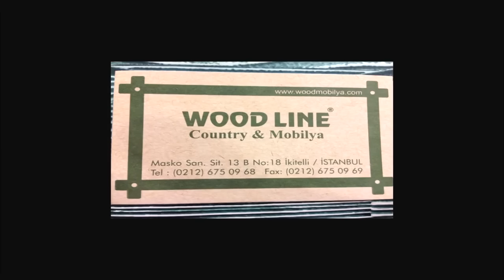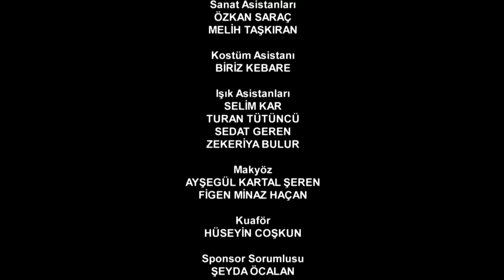История одной любви - 16 серия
Описание:
В данном сериале речь идет об одном человеке, которого зовут Али Коркут. Его разрывает два, что не есть, самых тяжёлых чувства. Первым является любовь, чувство достаточно сильным и одновременно драматичным, которое может принести как радость, так и боль. Вторым чувством является боль, из за потери матери, которая произошла ещё в раннем детстве. Наш герой теперь вырос и понимает, что тогда произошло, а иногда слышит её голос, который приходит к нему в разных жизненных ситуациях. Его ждут множество приключений, и трудных ситуаций которые он будет обязан пройти, а получится ли это у него, вы узнаете по ходу самого сериала

актеры и актрисы:
Seçkin Özdemir
Damla Sönmez
Elçin Sangu
Zuhal Olcay
Yamaç Telli
Ayberk Pekcan
Ayşen Sezeren
Güneş Sayın